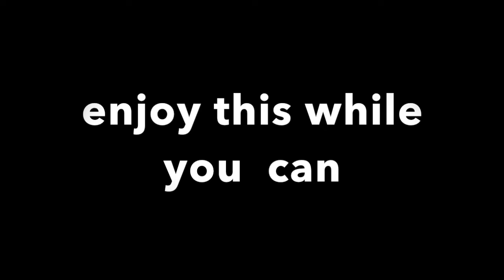helga toadgutter demo video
ok, yes this is bad. it's novemeber and its cold so i didn't bother to have a good setting. i'm gonna try to film better but enjoy